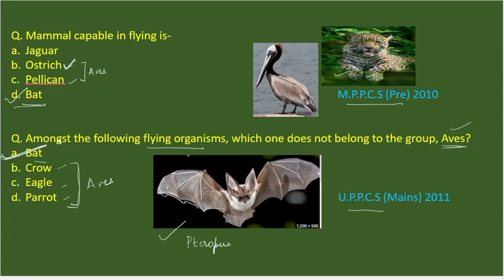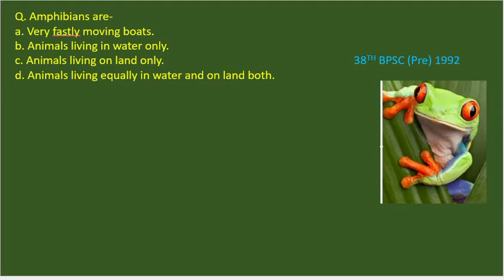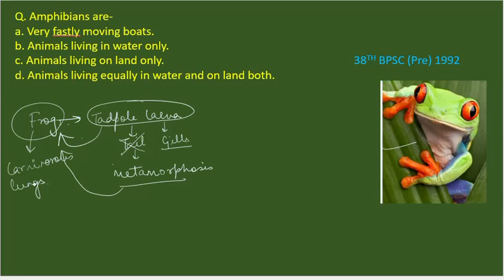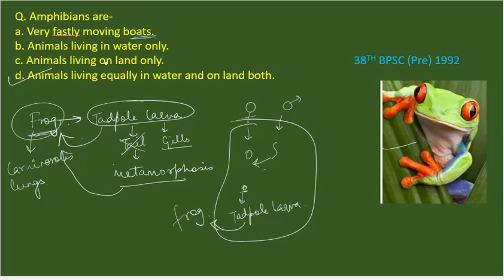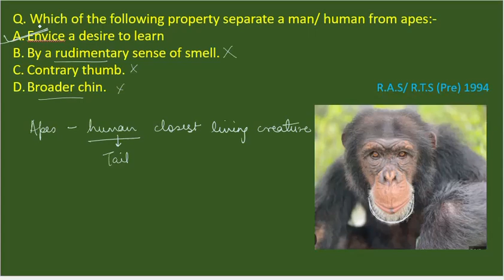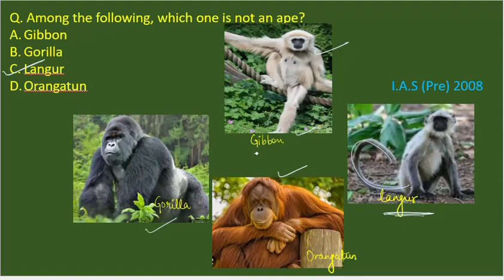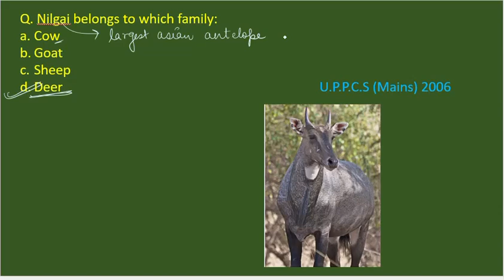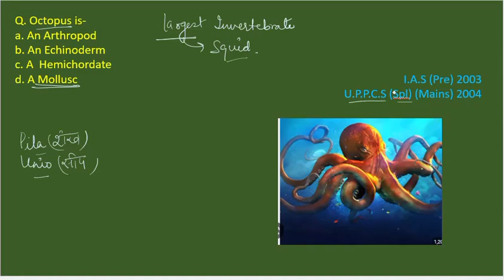UPPSC2023 | General science | Biology | Taxo part 2